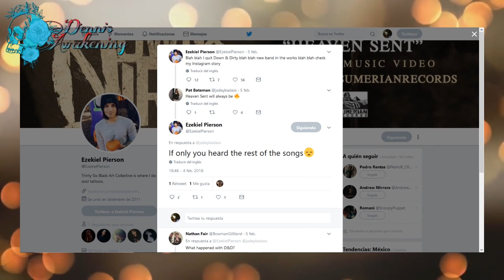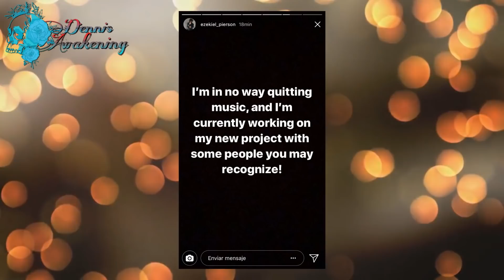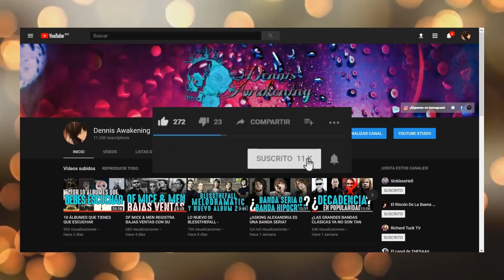DOWN & DIRTY SE QUEDA SIN VOCALISTA... OTRA VEZ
¿Quieres que haga un video sobre una banda que te guste? ¡Déjala en los comentarios!
Canción del intro: Fourthirtytwo - Oceans Ate Alaska / Chelsea Smile - Bring Me The Horizon / The Non Fiction Days – BAND-MAID
Canción del outro: Shall Never Surrender – Devil May Cry 4 OST
-Sigue mi playlist de Spotify si te interesa, puede que encuentres algo que te guste
-Agrégame en Facebook! (Si me vas a mandar solicitud, mándame un mensaje para aceptarte)